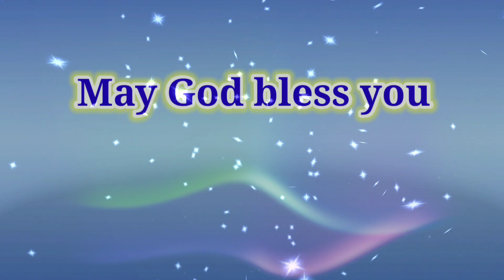Superbook | The Lost Sheep | Try This App Now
This is a good app to enlighten everyone and know more about Jesus Christ.

I do not own this app. My channel is to try app that will brighten your day. 😄